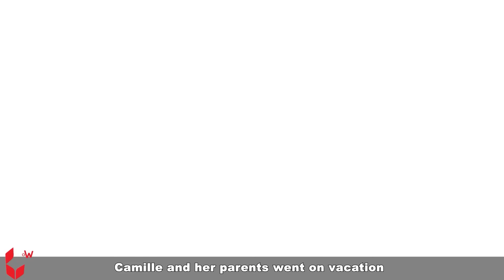حكايات خرافية باللغة العربية | Make a doll from witch's hand | اصنع دمية من يد الساحرة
حول WOA - Fairy Tales Arabic :
إذا أردت النوم بسهولة يمكنك مشاهدة فيديوهات قناة WOA - Fairy Tales Arabic. تتضمن مقاطع الفيديو على قناتنا قصص الأميرات والأمراء وأرض العجائب ... على الرغم من أنها قصص مرحة ، إلا أنها لا تزال تعليمية بعمق. مقاطع الفيديو الخاصة بنا مخصصة للجماهير الذين تزيد أعمارهم عن 15 عامًا. ليس هناك أي ضرر فعلي أو جسدي ناتج عن الفيديو.
إذا أعجبك الفيديو ، فلا تنسَ إبداء الإعجاب به والاشتراك فيه ومشاركته مع أصدقائك! ونحن نقدر دعمكم حقا.
الموسيقى والمحتوى الصوتي والمرئي: كل المحتوى الصوتي والمرئي في هذه القناة مملوك لشركة SCONNECT.
إذا أعجبك الفيديو ، فلا تنسَ إبداء الإعجاب به والاشتراك فيه ومشاركته مع أصدقائك! نحن حقا نقدر
دعمكم ❤️❤️❤️